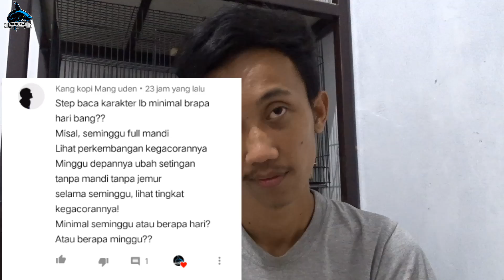PERAWATAN MUDAH LOVEBIRD CEPAT GACOR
PREN TANTO JAVA.
OZY SAPUTRA
PERAWATAN LOVEBIRD
AGAR CEPAT GACOR
KELUAR DOBELAN